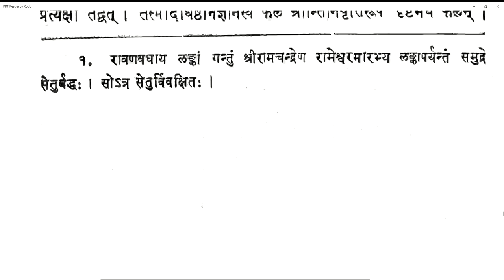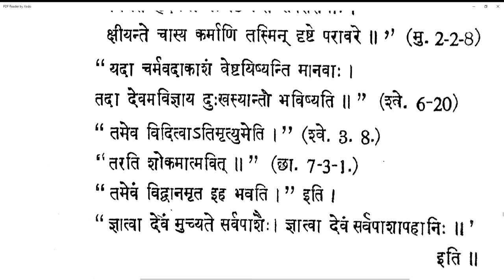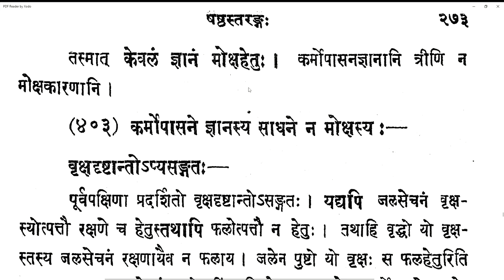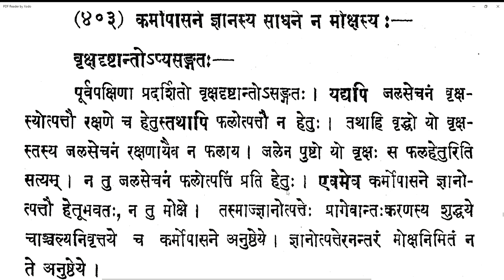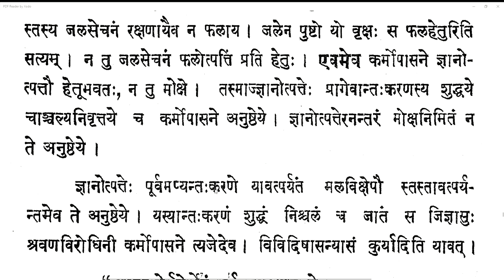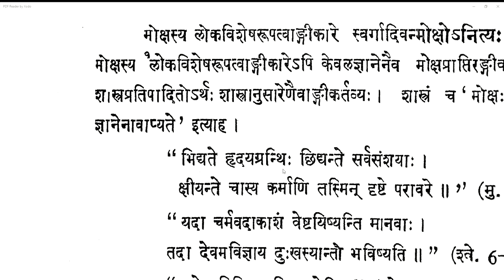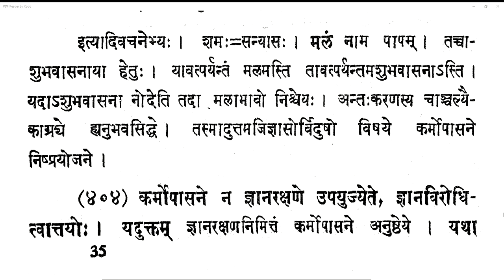Vicharasagara 155 20210317 (6.399-6.403)